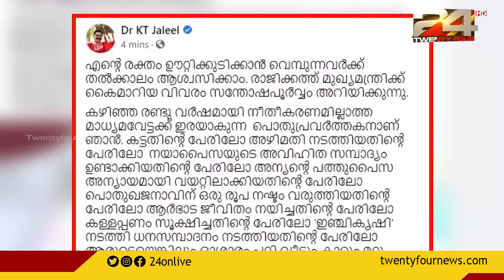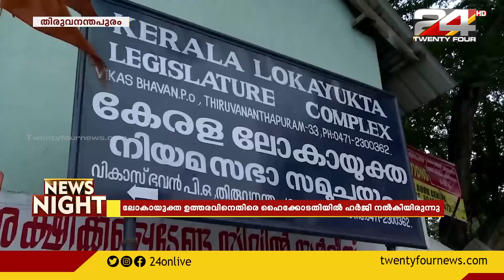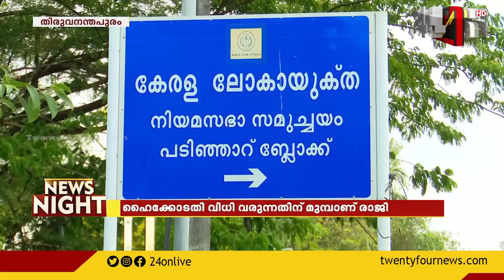ഒടുവിൽ രാജി; കെ ടി ജലീൽ മന്ത്രിസ്ഥാനം രാജിവച്ചു